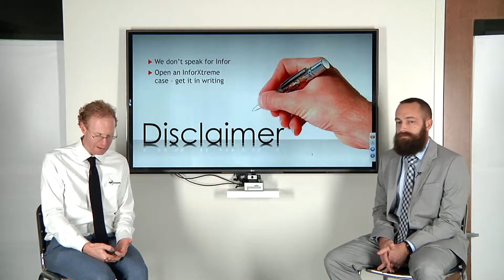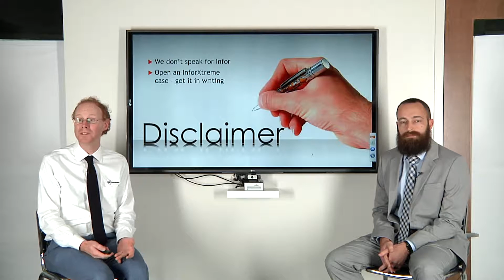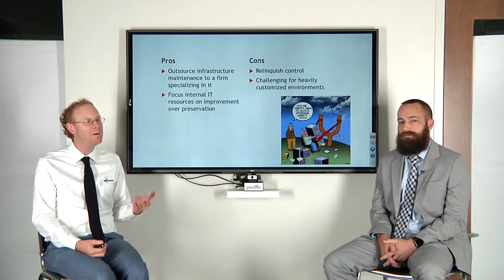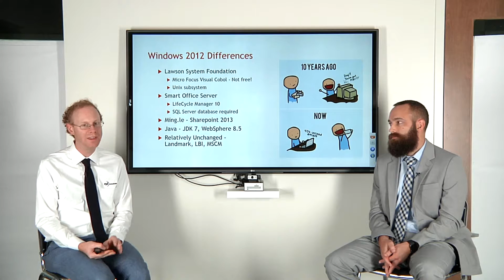Lawson Support Considerations for Windows 2008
Lawson support for Windows 2008 is scheduled to end in May 2017. Join this webinar to learn everything you need to know about the implications.
Hosted by Richard Stout and Carl Seay.